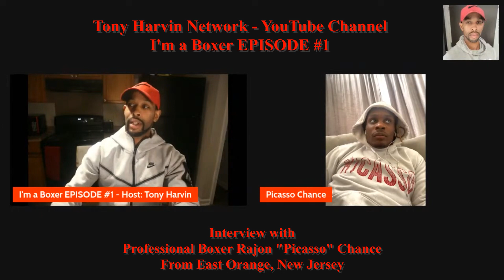I'm a Boxer PODCAST - Boxer Rajon "Picasso" Chance INTERVIEW - Host: Tony Harvin EPISODE #1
This "I'm a Boxer" interviews with Boxers, MMA fighters, Coaches, and more. I am the Host Tony Harvin and welcome to my secondary YouTube Channel Tony Harvin Network.

I'm a Boxer EPISODE #1 - Boxer Rajon "Picasso" Chance INTERVIEW - Host: Tony Harvin

YouTube Channel: Tony Harvin  & Tony Harvin Network